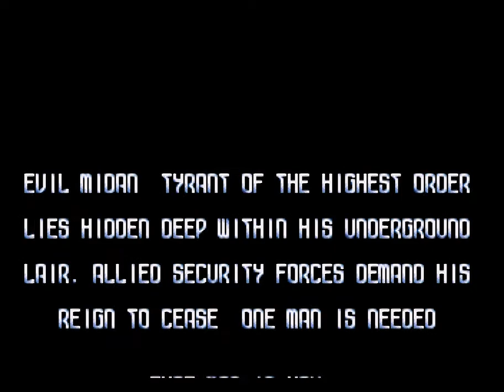Amiga Game Intro : Assassin / Psionic - Team 17 (1992) (HD 50 fps)